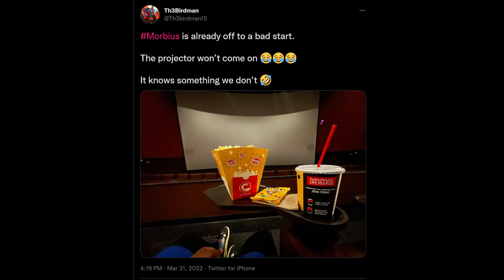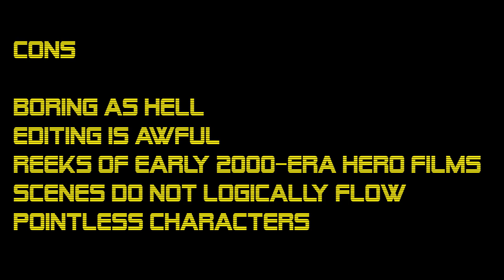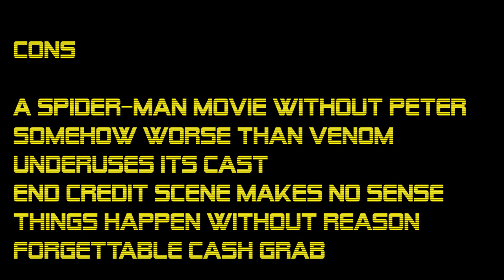MORBIUS MOVIE REVIEW | Did It Suck? | Let's Talk Episode 63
This episode, I give you my thoughts on the film Morbius.